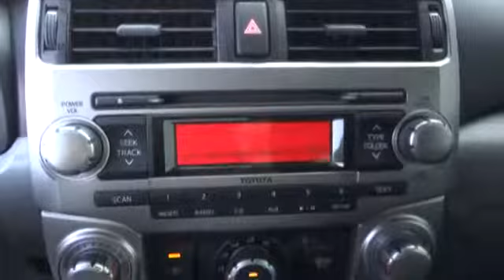2012 Toyota 4Runner Pharr McAllen Harlingen Edinburg Mission T22865A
2012 Toyota 4Runner SR5 - Stock#: T22865A - VIN#: JTEZU5JR3C5044583

Sleek Black! Isn't it time for a Toyota?! If you are looking for a reliable vehicle, look no further than this robust 2012 Toyota 4Runner. Needing only gas and the normal oil change from time to time, your local mechanic may finally forget your first name. This SUV is nicely equipped. SON BUENA GENTE!!!